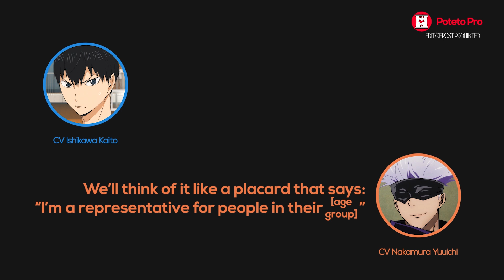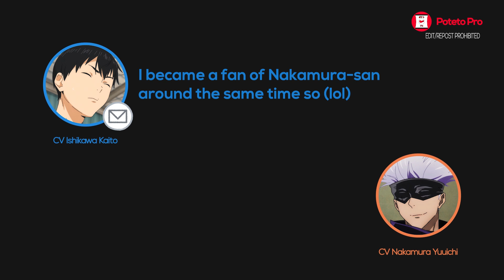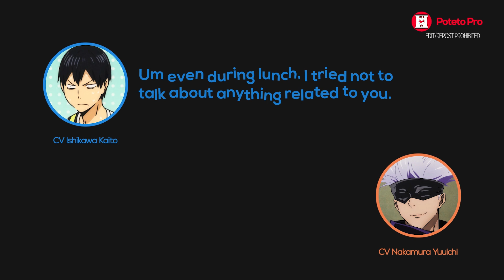Nakamura Yuuichi Doesn’t Accept Fanboy Ishikawa Kaito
Nakamura being Nakamura~

Seiyuu :
• Ishikawa Kaito
      - Kageyama Tobio
• Nakumura Yuuichi
      - Gojou Satoru
• Suwabe Junichi
• Ogura Yui

Anime :
• Haikyuu!!
That one volleyball anime everyone knows
• Jujutsu Kaisen

⌲ Ishikawa Kaito・Nakamura Yuuichi no Sta"Radi"Ocean # 2
石川界人・中村悠一のスター"ラジ"オーシャン 第2回